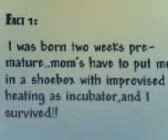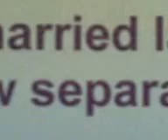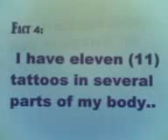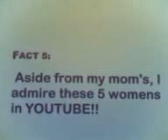IT'S MY LIFE: TAGGED VIDEO". goodpeeper and Dengar013 tag me again!"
"...ooopss!! they did it again!!one more time!!"

i was tagged again by "goodpeeper" and "Dengar013"

this is my 3rd and 4th tagged video in ONE..

and my compliments to the ff:
Miss Dorothy Dandrich
Miss Rolex err Roeleke
Miss Caroline Carbon
Miss Nancy (The First chiken lady)
Miss Tina  (The Second chicken lady)

the EXTRA LADIES..well its for you to find out..i admire them all..

and i was tagging this time,hope i am worthy for this favor..DONT SAY NO!!

1.ONKEL PETE
2.DAXYJUMPER
3.LONGEYELASHES(TRISHA)
4.VICKYLEROY(miss vikz(not the vaborub)
5.DEJAVUSU (the Leonnon Lady)

and the questions are:
1.how did you look when your young?
2.how do you spend your silly momments?
3.how do you look when your really angry?
4.which part of your body you love most?
5.how many are you in a family?
AND ITS IN VIDEO PLEASE!!